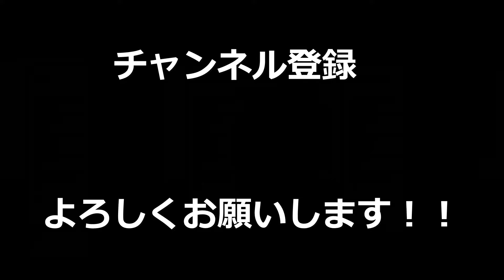【APEX】限界物資で３タテ！？弾が無さすぎる状態で奇跡を起こして笑い転げたｗｗ【LEGENDS】【エイペックスレジェンズ】